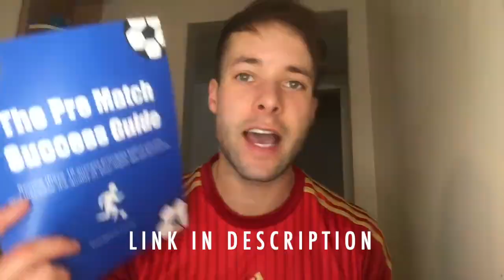Soccer Skills Tutorial - Why you SUCK at soccer :(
How to Learn and Improve Your Soccer Skills: A Comprehensive Guide

Are you a soccer player looking to become the best player you can be? Do you want to learn new skills and techniques that will help you stand out on the field? Look no further than this comprehensive guide on how to learn and improve your soccer skills.

What are the basic soccer skills to learn?

The basic soccer skills that every player should learn include passing, shooting, dribbling, and ball control. Mastering these skills is essential for becoming a successful soccer player. Other important skills to learn include defending, positioning, and teamwork. The best soccer players in the world have mastered all of these skills and techniques, and by practicing consistently, you can too.

How can I learn soccer skills?

There are many ways to learn soccer skills. The most common way is to attend soccer training sessions or camps. These sessions are led by experienced coaches who can teach you the proper techniques and help you improve your skills. Additionally, there are many online resources available such as soccer skills tutorial YouTube videos, websites, and blogs that offer guidance on how to learn and improve your soccer skills.

How can I practice soccer skills at home?

Practicing soccer skills at home is essential for becoming a better player. To practice ball control, dribbling, and shooting, all you need is a ball and some space. Find an open area in your backyard, a park, or an indoor gym and set up cones or markers to create a training course. Practice dribbling the ball around the cones, shooting at targets, and passing the ball against a wall. You can also practice juggling the ball, which is a great way to improve your ball control.

How can I improve my soccer skills faster?

The key to improving your soccer skills faster is to practice consistently and with purpose. Set goals for yourself, such as mastering a new skill or improving your speed and agility, and work towards those goals every day. Attend soccer training sessions or camps, watch soccer skills tutorial videos on YouTube, and seek feedback from experienced players and coaches. Additionally, focus on maintaining a healthy diet and staying in good physical shape to improve your overall performance on the field.

In conclusion, learning and improving your soccer skills takes time and dedication, but it is achievable with consistent practice and hard work. Whether you are a beginner or an experienced player, there is always room for improvement. By mastering the basic soccer skills, practicing at home, and seeking guidance from experienced coaches and players, you can become the best player you can be. Remember to stay motivated, set goals, and always strive to improve your soccer skills. Good luck!

Coach Dylan
Progressive Soccer